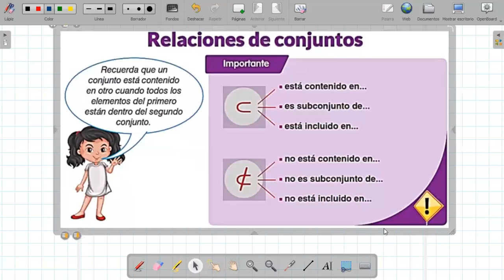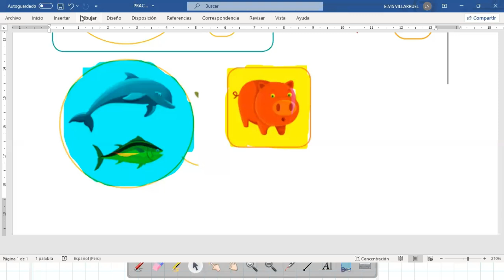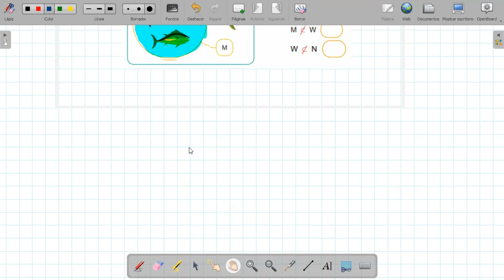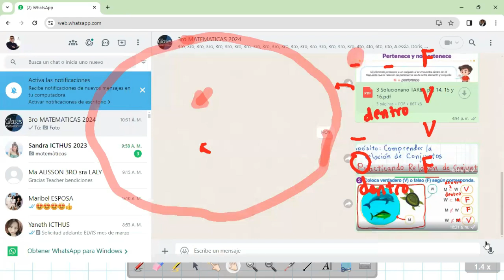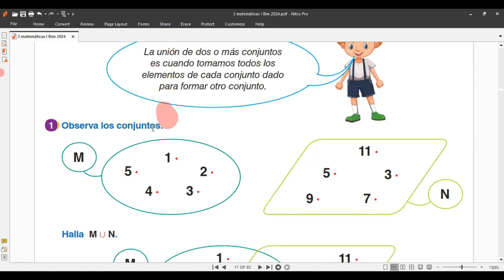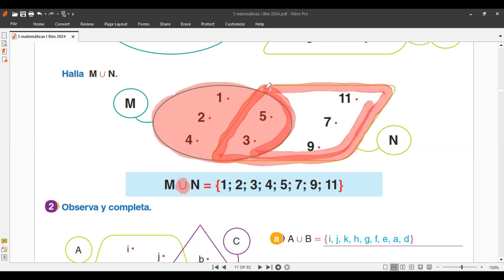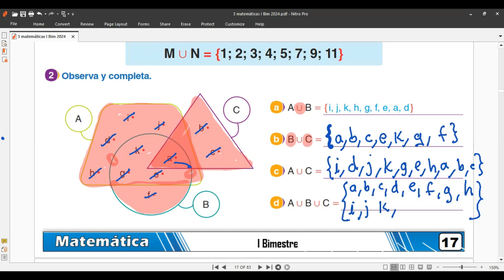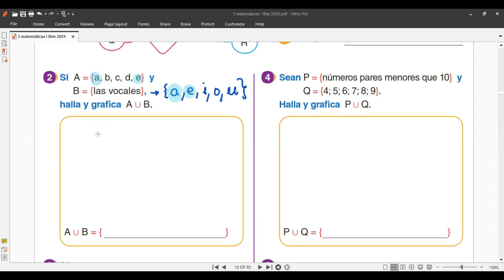3ro MATEMÁTICA RELACIÓN Y UNION DE CONJUNTOS